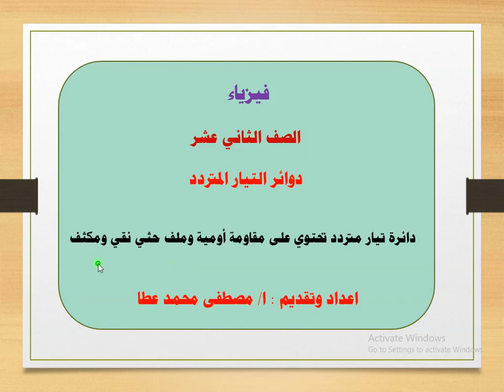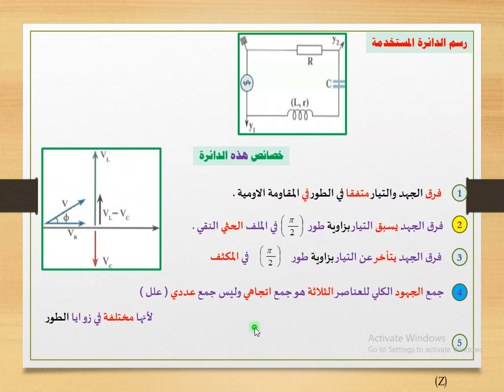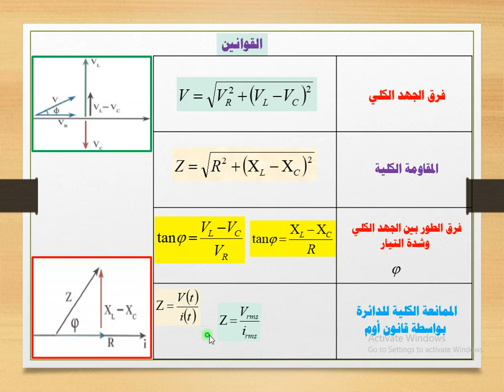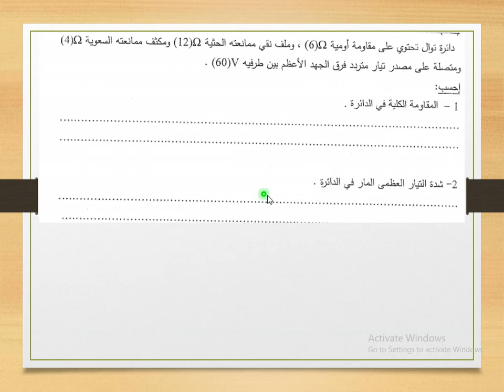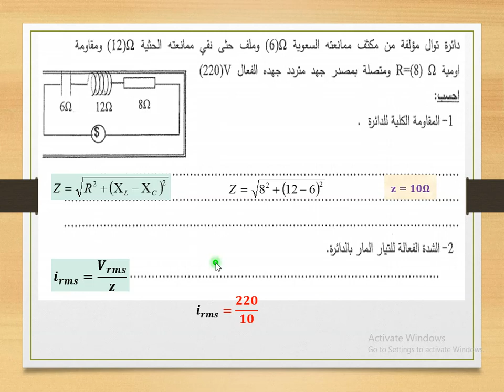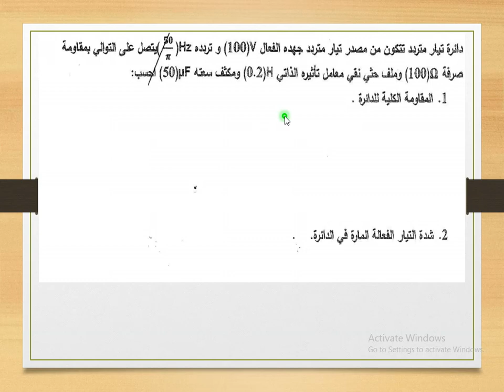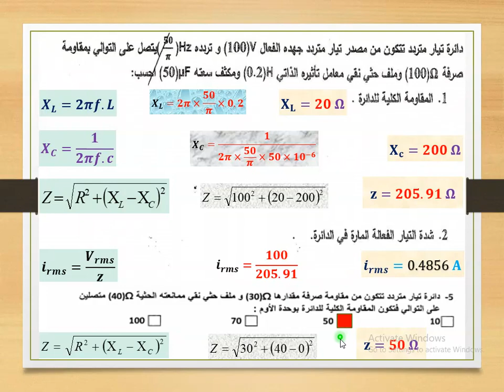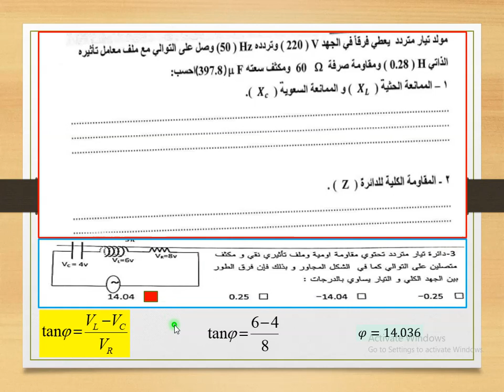فيزياء - الصف الثاني عشر - الحلقة ( 14) - دائرة تيار متردد تحتوي على مقاومة أومية وملف حثي ومكثف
دائرة تيار متردد تحتوي على مقاومة أومية وملف حثي ومكثف